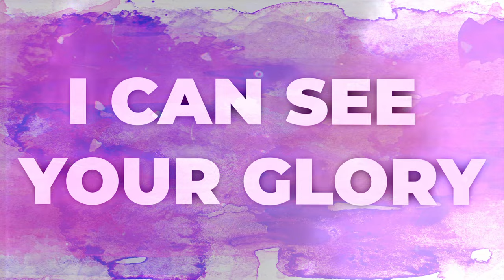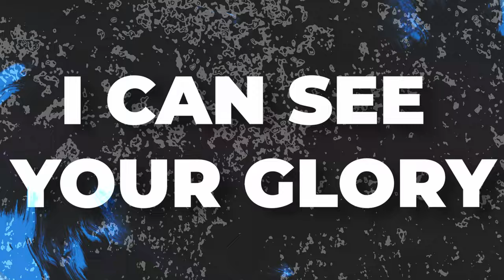I Can See Your Glory | NBCFC Worship | Lyric video | Revival live recording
/ nbcfconline

Copy right notice:
NBCFC Music